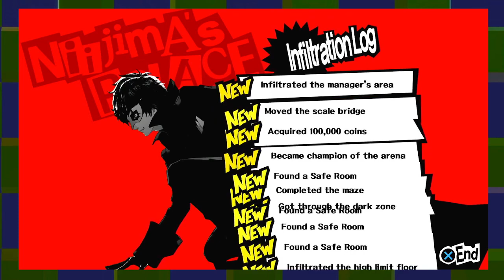Shad Plays Persona 5 Blind part 56 arena of cheaters